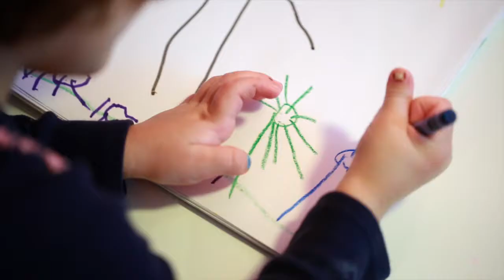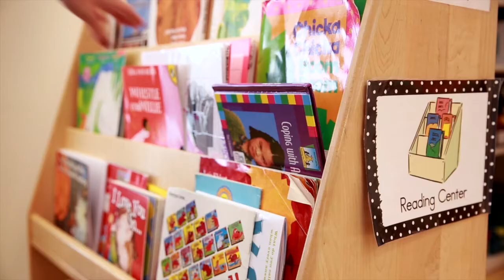Ready For Kindergarten – Official Trailer (HD)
"Ready for Kindergarten" is a 30 min. education documentary that explores quality early childhood education and its impacts on the community.

The film uses examples from Nebraska to show how these early childhood programs provide access and resources for the most at-risk children.

Learn more about the impact starting early has on our youngest learners.